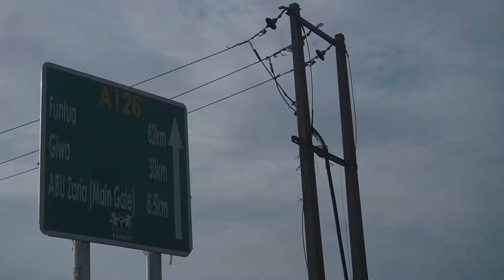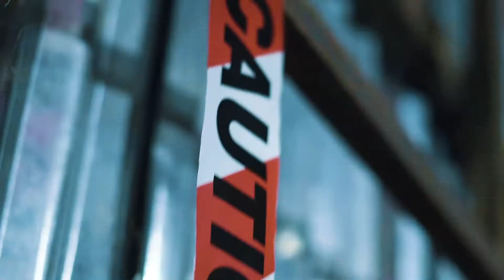Babayanka Manjago - Cikin Mutunci (BTS)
Babayanka Manjago - Cikin Mutunci ft. Madox TBB & Mr 442 BTS
Directed by Solomon Ojochegbe Shaibu (SOS)